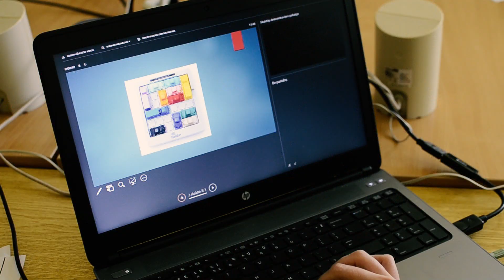Nordplus Junior - Math through fingers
Workshops
Nordplus project "Math through fingers"
Project week in Pasvalys Petras Vileisis gymnasium, Lithuania